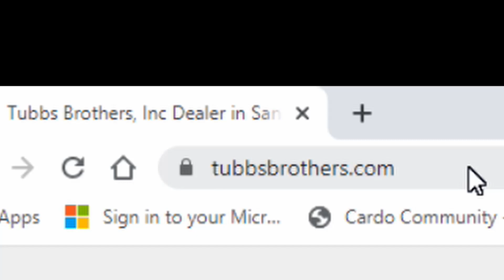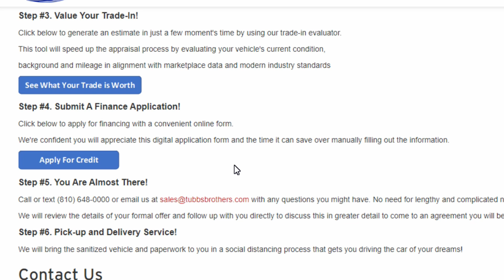Buy Online.... It's Easy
Do you have questions about remote vehicle sales during the executive order? Tubbs Brothers is ready to help and keep you safe.